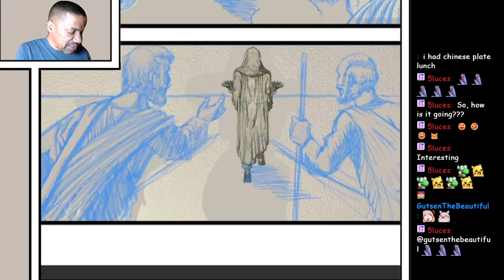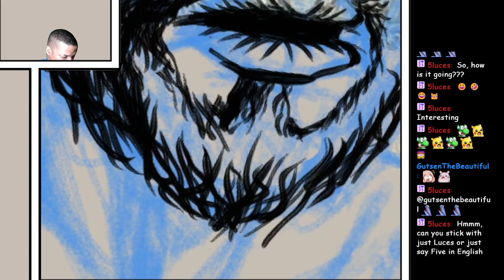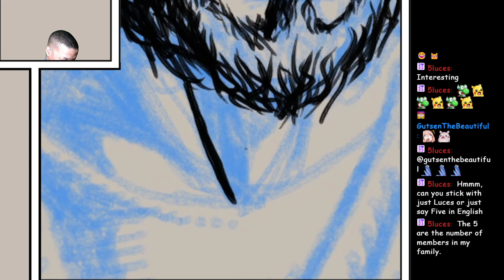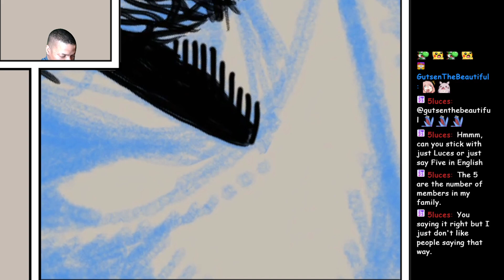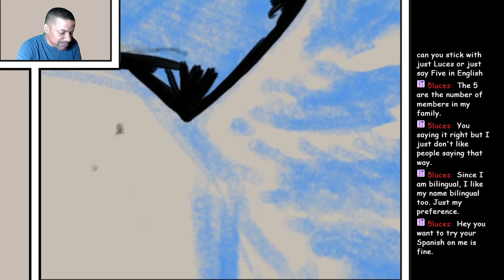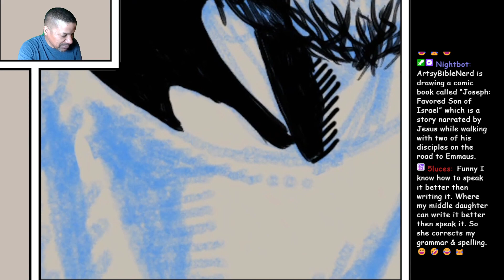Inking page 24 of my Joseph comic "Joseph: Favored Son of Israel" February 27, 2024 part 4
Thanks.